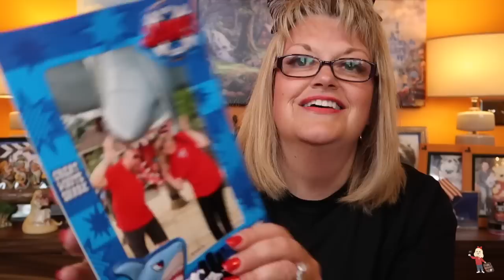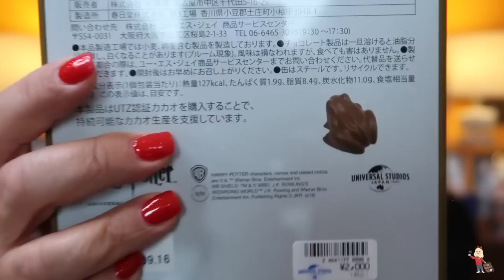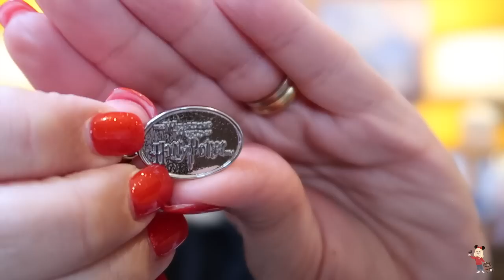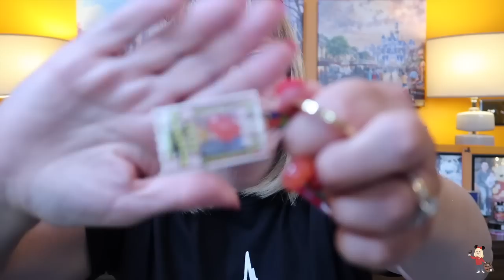UNIVERSAL STUDIOS JAPAN HAUL | MAY/JUNE 2019 | FINAL PART OF MY BIGGEST TOKYO MERCHANDISE HAUL EVER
✨Today it’s TOKYO TUESDAY, It’s the FIFTH & FINAL video in my TOKYO HAUL   series.  Having just returned from our first adventure to Tokyo Disneyland & DisneySea, & Universal Studios Japan, I went A LITTLE crazy with what I brought!!

In this video it’s my purchases from Universal Studios Japan.

TRAVEL VLOGS
PIN MAIL
MAGIC MAIL
MYSTERY PIN UNBOXINGS
HAULS
REVIEWS

CANNOCK
Staffordshire
WS12 9HL
UK